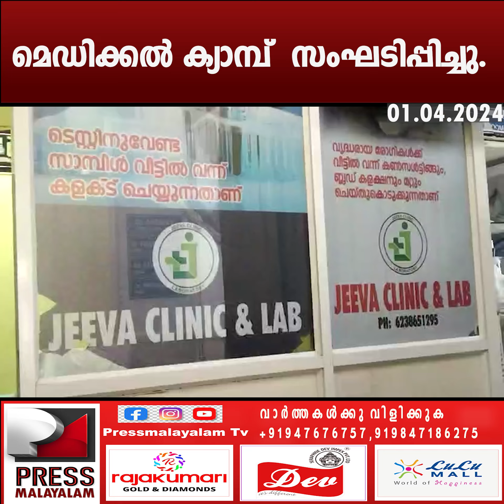മെഡിക്കൽ ക്യാമ്പ് സംഘടിപ്പിച്ചു.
കൊട്ടിയം റോട്ടറി ക്ലബ്ബിന്റെ നേതൃത്വത്തിൽ കൊട്ടിയം ജീവാ ഹോസ്പിറ്റലിൽ മെഡിക്കൽ ക്യാമ്പ് സംഘടിപ്പിച്ചു.